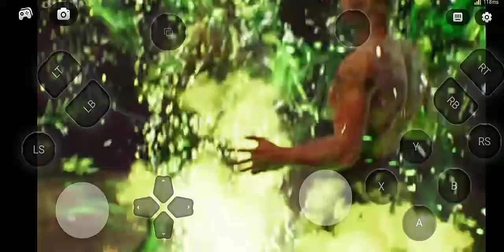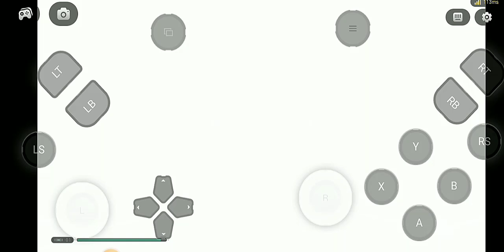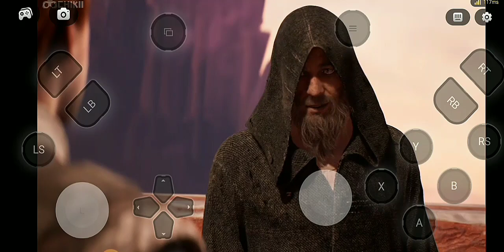STAR WARS JEDI FALLEN ORDER Walkthrough Gameplay Part 11 - Dathomir (FULL GAME)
Star Wars Jedi Fallen Order Walkthrough Gameplay Part 11 includes a Review, Prologue and Campaign Mission 11 of the Jedi Fallen Order 2019 Single Player Campaign for PS4 Pro, Xbox One X and PC. This Star Wars Jedi Fallen Order Story Campaign Walkthrough will include the Full Game. Star Wars Jedi Fallen Order Walkthrough Part 8 will include a Review, Cal Kestis, BD-1, Cere, Saw Gerrera, Second Sister, Ending, Cinematics, Cut Scenes, OST, Story Missions, Main Missions, New Gameplay, DLC, all Single Player Campaign Missions and the Ending. Thanks EA for giving me Star Wars Jedi Fallen Order!